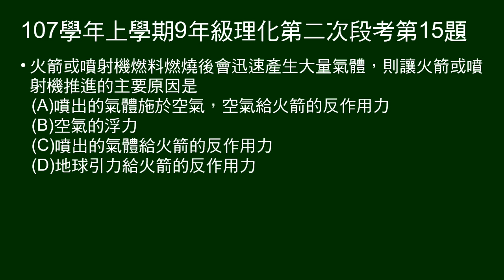107學年上9年級理化二段第15題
問火箭或噴射機推進的主要原因。